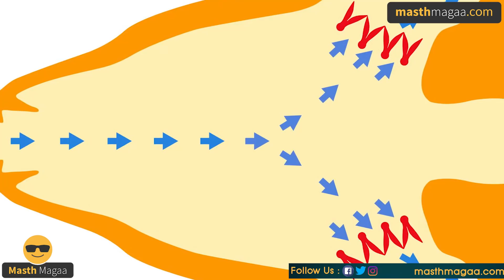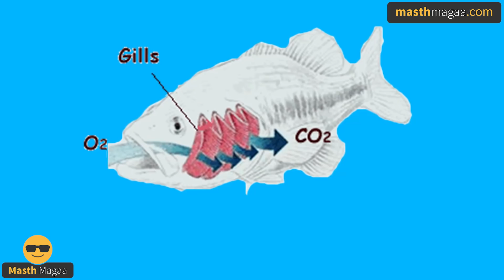ಇದು ದೇವರ ಸೃಷ್ಟಿಯ ವಿಚಿತ್ರ ರಹಸ್ಯ! | How does fish breathe? | Does fish drink water?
ಇದು ದೇವರ ಸೃಷ್ಟಿಯ ವಿಚಿತ್ರ ರಹಸ್ಯ!

| How does fish breathe? | Does fish drink water?